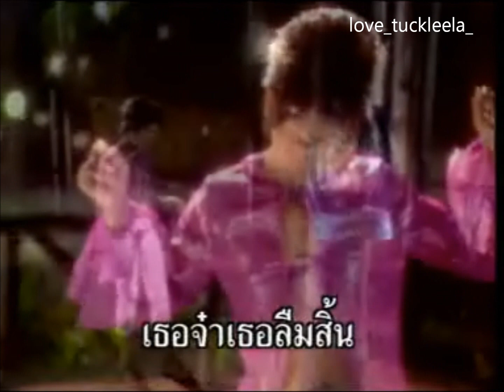จะคอยขวัญใจ - ตั๊ก ศิริพร